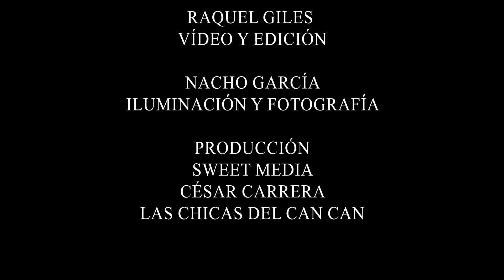Lo femenino salvaje. Making off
Making off de la segunda sesión de bodypainting con modelos mastectomizadas. Puedes disfrutar de la serie de fotos completa en el blog